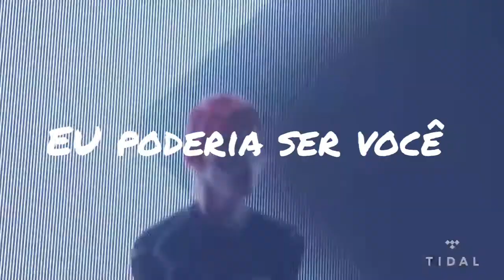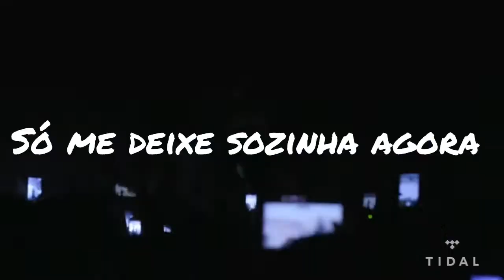SOPHIE - Immaterial (tradução)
Finalmente fiz esse vídeo de uma das minhas artistas favoritas no momento depois de muito tempo procurando essa tradução no YouTube e não encontrando decidi fazer eu mesmo a partir do vídeo original com letra em inglês